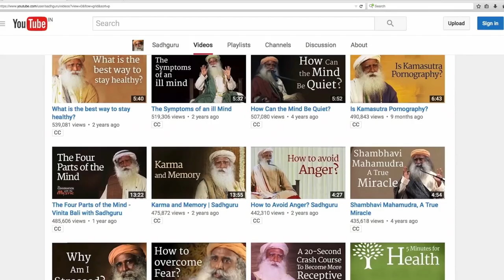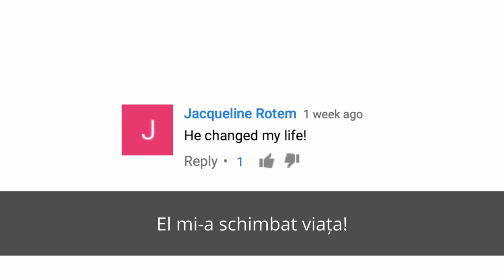Sadhguru: Yoghin, Mistic, Vizionar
Explorează cele mai profunde întrebări ale vieții cu Sadhguru – Yoghin, Mistic și Vizionar.

Pătrunderea lui Sadhguru în mecanismele vieții constituie un rezultat al experienței sale depline a Sinelui și servește drept ghid pentru explorarea dimensiunilor mai profunde ale vieții. Sadhguru este un maestru spiritual deosebit: un amestec captivant de profunzime și pragmatism, viața și munca sa sunt un memento al faptului că yoga este o știință contemporană, de relevanță vitală timpurilor noastre.